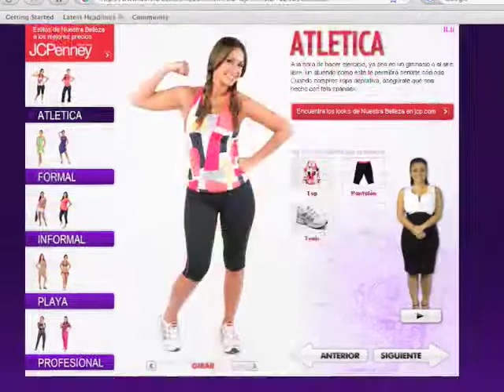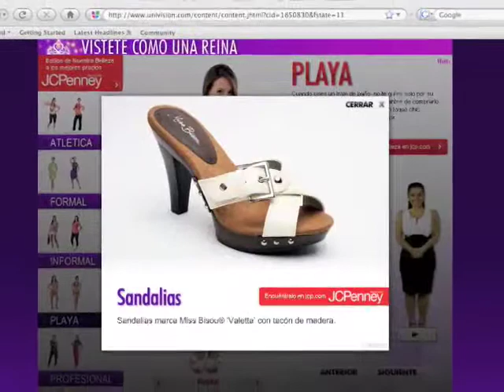Melissa Marty NBL 08 and Paul Perdomo Photo Shoot.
Nuestra Belleza Latina 2008 Melissa Marty and Paúl Perdomo Photo Shoot for JC Penney and Univision.com / Virtual Closet 2009/ Art Director: Alex Miranda, Productora: Angela Gonzalez.
Behind the scenes video, Enjoy! :-)